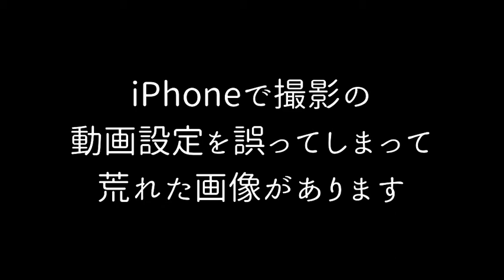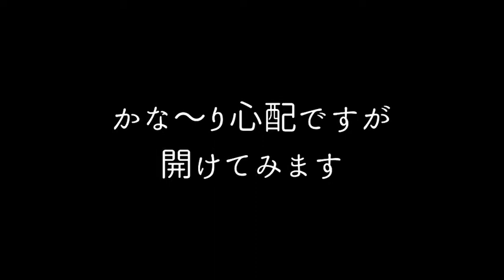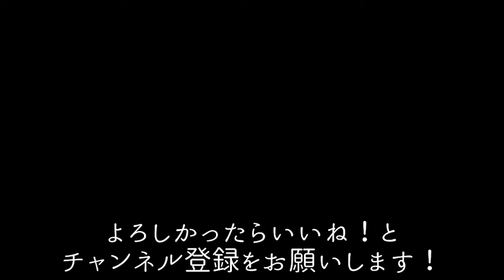【ちょこっと動画 メスティンで簡単スープパスタ】メスティンで簡単スープパスタ ちょっと失敗かも？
お弁当でも、スープパスタはよく持っていきました。
ゆるキャン△でもりんちゃんが作っていましたよね。
パスタ全般大好き♪手軽にできるのが嬉しい。メスティンで粉末スープを使ったパスタに挑戦！
分量さえちゃんとすれば、作れることがわかりましたw
▶︎machae camp